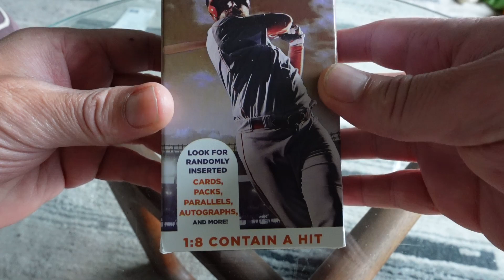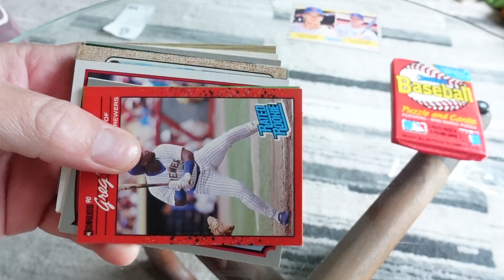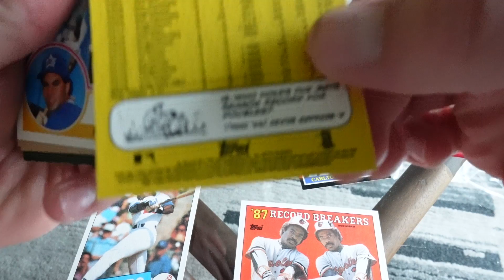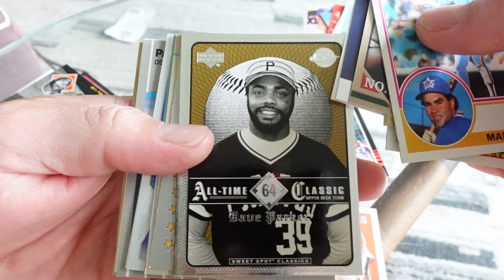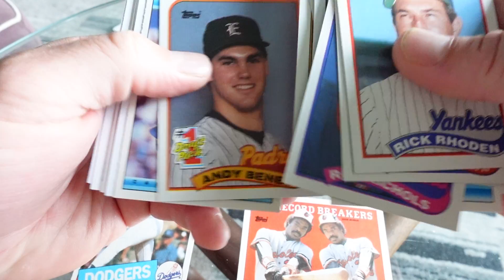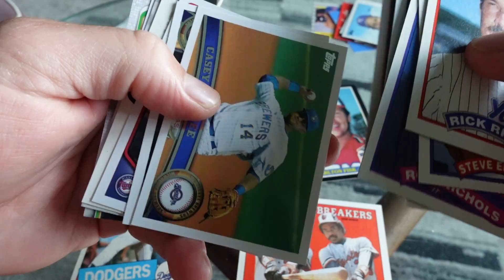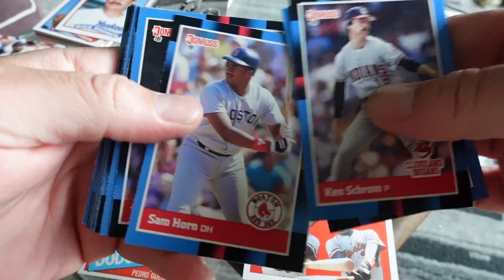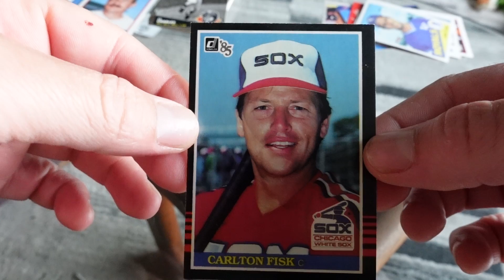Walgreens Collectors Edge Fairfield Baseball product. Did we pull a hit? Lets find out!! 🔥🔥🔥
We are back at it again!
We are putting our faith in the Collectors Edge Baseball box.  1:8 Contains a HIT.  What did we find.   A sneak preview is we found a Rose and other Hall of Famers (HOF)
Overall this was not a bad box and has been consistently fun to open.
What was your favorite card?
On to the next one!